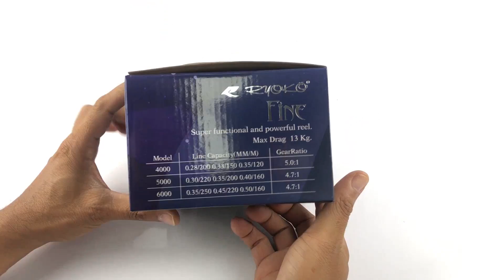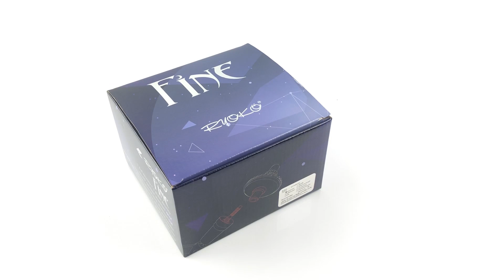RYOKO Fine แกะกล่องรอกสปิน จากค่าย RYOKO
อย่าลืมกด "ติดตาม" และกด "กระดิ่ง" เพื่อที่จะไม่พลาด คลิปอัพเดทนะครับ
RYOKO Fine ข้อมูลสินค้า อื่นๆ
สินค้า RYOKO Fine #6000
สเป็คสินค้า เป็นรอก #6000 น้ำหนักตัวรอก 455 กรัม
เกียร์อัตราทด 5.2:1 รอบ
ตลับลูกปืนสแตลเลส 7+1 ระบบกันตีกลับแบบลูกปืนช่วยกันตีกลับ
สปูนเป็นอลูมิเนียม อนูไดซ์สี
ขารอกออกแบบมาเพื่อเสริมความแข็งแรง ทำให้เย่อปลาได้โดยที่ตัวรอกไม่บิดเบี้ยว
ระบบเบรกเป็นแผ่นประเก็น กำลังเบรคสูงสุด 13 กิโลกรัม

Ryoko Fine เป็นรอกสปินนิ่งตัวใหม่อีกตัว ที่มีวางจัดจำหน่าย ในประเทศไทย และเวียดนาม
เป็นรอกที่ดี มีคุณภาพ แถมยังราคาถูก เหมาะสำหรับ นักตกปลาหน้าดิน น้ำจืด ทั่วไป
ระบบภายใน ถ้ามีโอกาศ ทางกระผมจะรีบผ่าให้ได้ดูกัน ในคลิป ต่อๆ ไปครับ

สนใจติดต่อตัวแทนจำหน่ายร้านค้า
บริษัท ที.อาร์.วาย.ฟิชชิ่ง แทคเคิล จำกัด